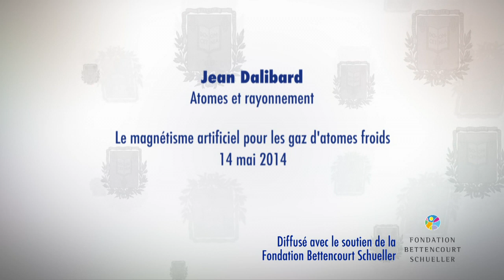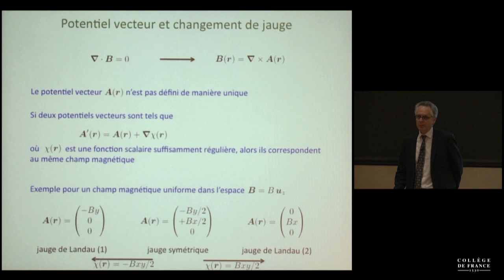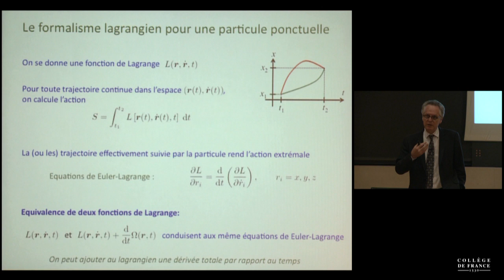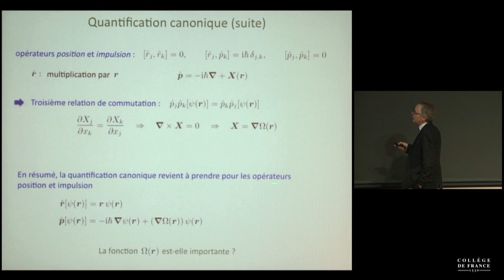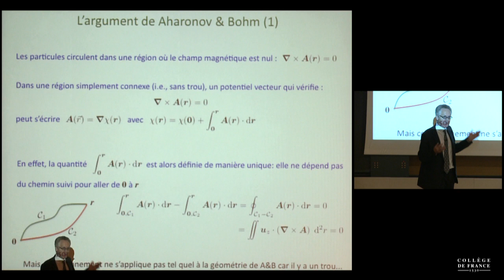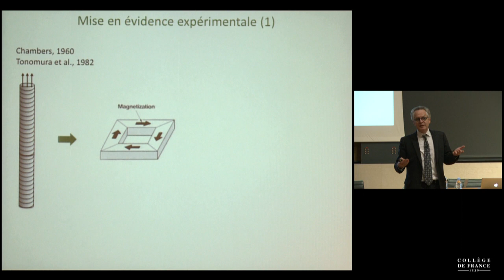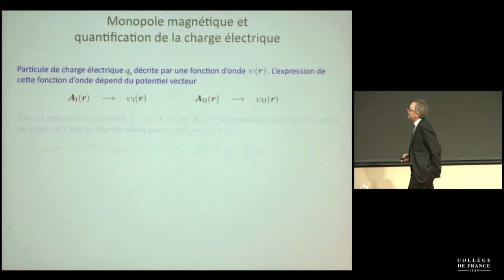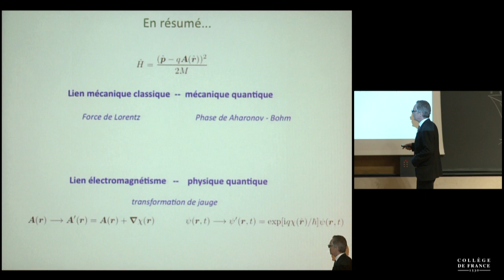Champs magnétiques artificiels (1) - Jean Dalibard (2013-2014)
Enseignement 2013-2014 : Champs magnétiques artificiels
Cours du mercredi 14 mai 2014 : Le magnétisme d'une particule ponctuelle

Intervenant(s) : Jean Dalibard, Collège de France